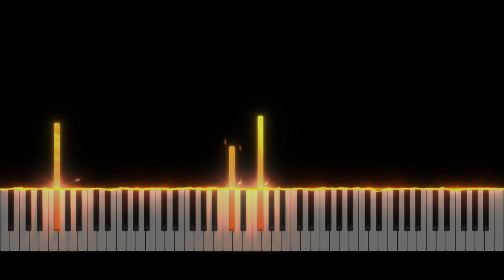Geometry Dash LVL 17 - Blast Processing | Piano Tutorial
Take care ❤️

Softwares used :
- 🎵 FL Studio
- 🎹 SeeMusic Visualizer
- ❤️ Cinema4D
- 🎬 Vegas Pro
- 🖼️ Photoshop

Time code :
00:00 Intro
00:06 Musique